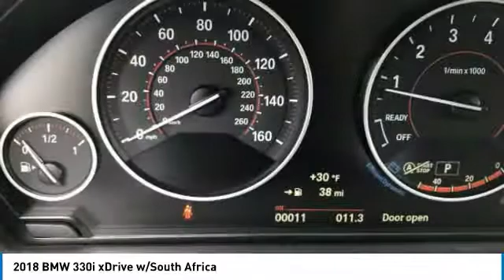2018 BMW 330i York PA B18112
2018 BMW 330i xDrive w/South Africa

You'll love this 2018 BMW 330i. This is a sedan you'll want to take home. Call and get in touch with Apple BMW of York directly, and be the first to open the sedan door today!